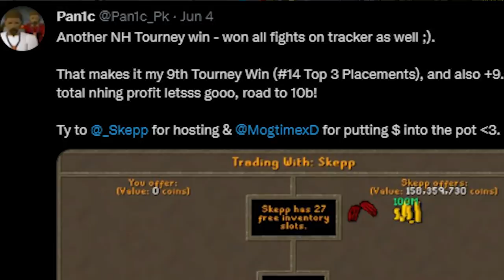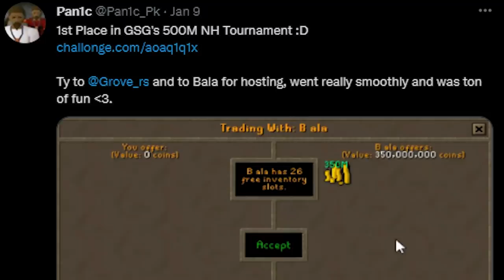Pan1c vs Odablock & 1013 REMATCH!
0:00 - 1:55 Intro
1:55 - 2:47 VS 1013
2:47 - 3:51 Ridge Ad
3:51 - 4:59 PvP Tracker Guide
4:59 - 6:19 VS 1013
6:19 - 9:26 VS Odablock
9:26 - 10:10 Outro